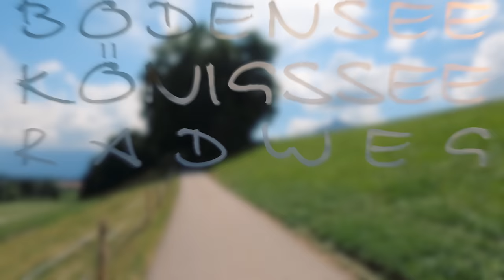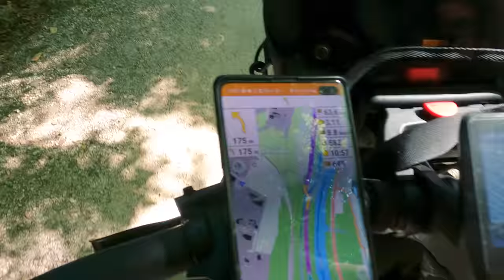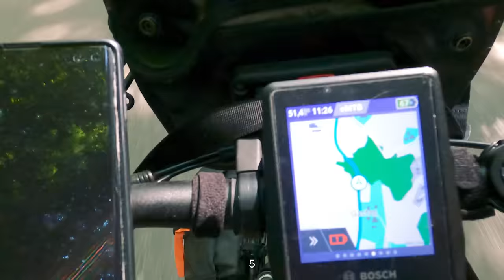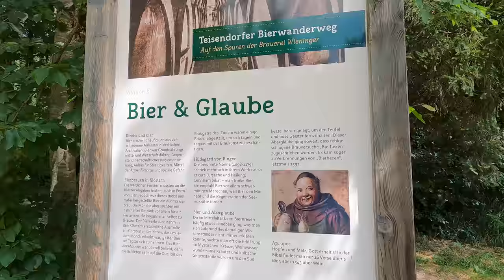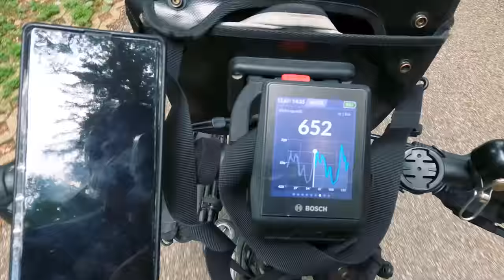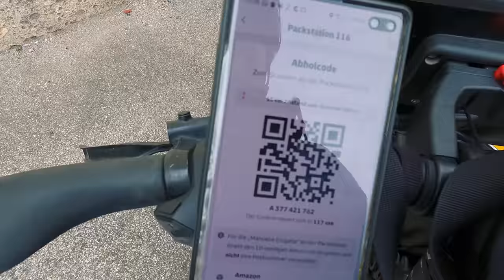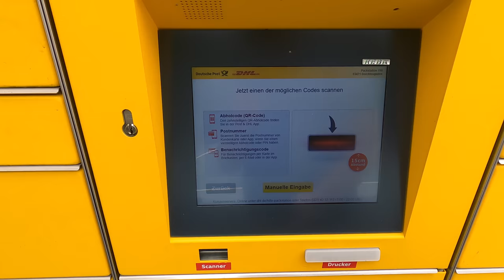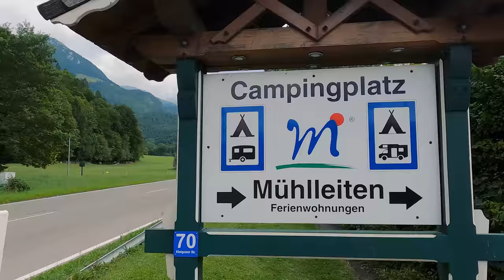[08] E-Bike Radreise 2022 | Teil 5 - letzte Etappe Bodensee-Königssee-Radweg | Bergen ▶ Königssee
Nach einer Nacht auf dem wunderbaren Campingplatz Wagnerhof in Bergen geht es heute am 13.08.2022 weiter zum Königssee auf den Campingplatz Mühlleiten.

Kanal von Luthi@LuthisBikechannel, der den Bodensee-Königssee-Radweg ohne Motorunterstützung verfilmt hat.
DIE VERLOSUNG IST BEREITS BEENDET!
Folgende Edelstahlflasche habe ich zu verlosen:
Diese 0,75 Liter Edelstahlflasche ist kompatibel zu den Wassersprudlern Crystal, Easy, Terra, Power und Art von Sodastream.
Bitte überzeugt euch auf der Website vom Hersteller selbst nochmals, ob die Flasche auch tatsächlich zu eurem Sprudler passt.
Die Flasche wurde mir von der Fa. MATE OF STEEL kostenlos zur Verfügung gestellt.
Daher muss ich das Video als Werbung deklarieren!

Sprungmarken:
00:00 - Intro
00:34 - Campingplatz Wagnerhof in Bergen
01:07 - Pan für heute
04:00 - Tourstart
12:10 - ich habe kein frisiertes E-Bike!
12:44 - Teisendorf
15:07 - Teisendorfer Bierwanderweg, an Salzburg vorbei
21:13 - Bad Reichenhall
22:23 - Edelstahlflasche von ‚Mate of Steel‘
27:50 - Kleiner Akku vorzeitig leer
33:28 - Berchtesgaden
34:27 - die Suche nach der Packstation
38:38 - Ankunft am Campingplatz Mühlleiten
41:01 - Ankunft in Schönau am Königssee
43:11 - Fazit zum Bodensee-Königssee-Radweg

Allgemeine Infos
🀰 Fahrradzubehör 🀰
Alarmanlage unter dem Sattel ➤ (kann ich nicht mehr empfehlen!)

4-fach Steckdosenleiste ➤
5m Verlängerungskabel mit Eurostecker ➤
10m Verlängerungskabel mit Eurostecker ➤

🀰 sonstiges  🀰
Sportbrille selbst tönend ➤